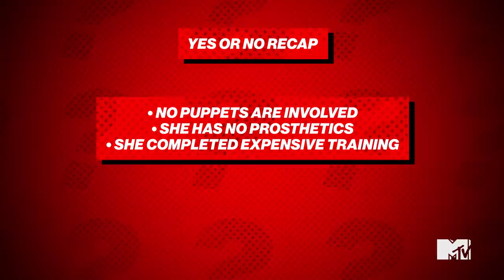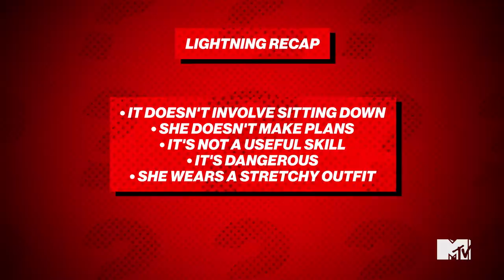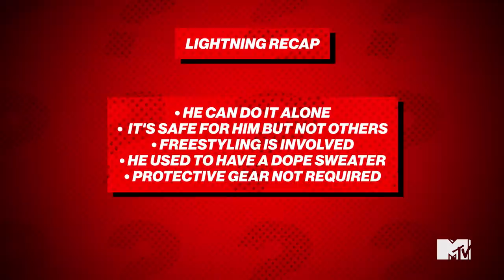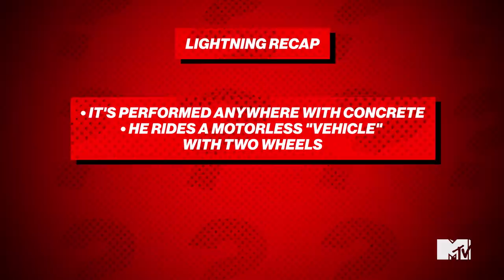This Secret Had Karlous Miller SPEECHLESS 🤭 What's My Secret | MTV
In this episode, the judges, Karlous Miller, Brittany Broski, and Kellie Sweet, meet a trickster and the toughest woman they've ever seen.